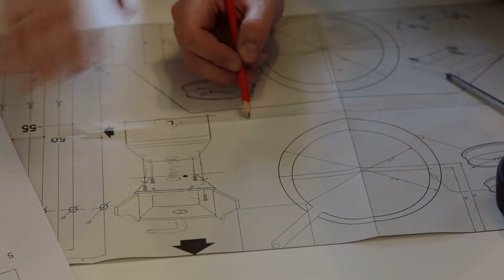(Quyển 4) Lưu Ly Mỹ Nhân Sát Audio Trọn Bộ - Chương 1 | Thập Tứ Lang Ngôn Tình Huyền Huyễn Cổ Đại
Truyện: (QUYỂN 4) LƯU LY MỸ NHÂN SÁT Tập 1
Tác giả: Thập Tứ Lang
Thể loại: Ngôn Tình, Huyền Huyễn, Cổ Đại